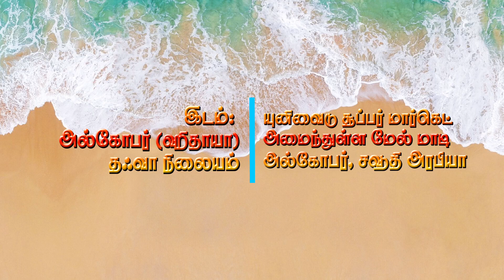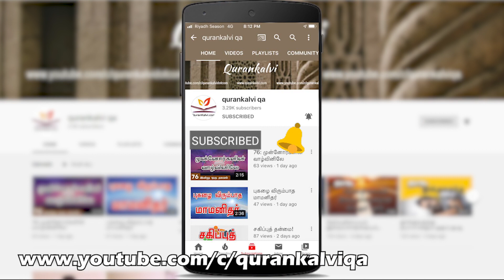நபி (ﷺ) அவர்கள் மீது ஸலவாத் சொல்வதினால் கிடைக்கும் 15 நன்மைகள்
உரை: மவ்லவி அஸ்ஹர் யூசூஃப் ஸீலானி
அல்கோபர் இஸ்லாமிய அழைப்பு மற்றும் வழிகாட்டல் நிலையம் சார்பாக நடைபெற்ற வாராந்திர வகுப்பு